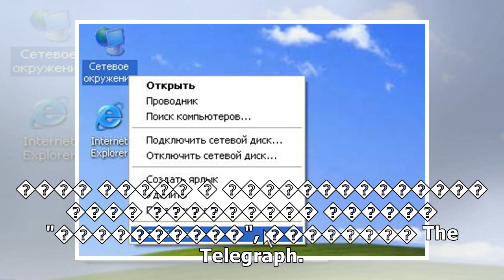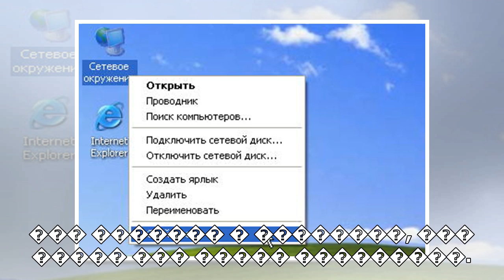пїЅпїЅпїЅпїЅпїЅ пїЅпїЅ пїЅпїЅпїЅпїЅпїЅпїЅ пїЅ пїЅ пїЅпїЅпїЅпїЅпїЅ пїЅпїЅпїЅпїЅпїЅпїЅпїЅпїЅ "пїЅпї...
пїЅпїЅпїЅпїЅпїЅ пїЅпїЅ пїЅпїЅпїЅпїЅпїЅпїЅ пїЅ пїЅ пїЅпїЅпїЅпїЅпїЅ пїЅпїЅпїЅпїЅпїЅпїЅпїЅпїЅ "пїЅпїЅпїЅпїЅпїЅпїЅпїЅпїЅпїЅпїЅ": "пїЅпїЅпїЅпїЅпїЅ пїЅпїЅпїЅ пїЅпїЅпїЅпїЅпїЅ пїЅпїЅпїЅпїЅпїЅпїЅпїЅпїЅпїЅ"